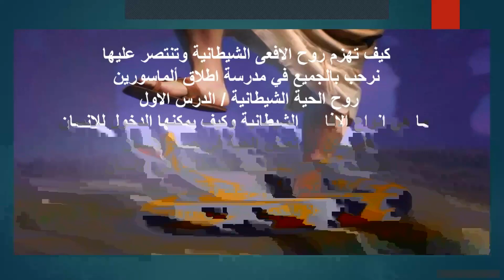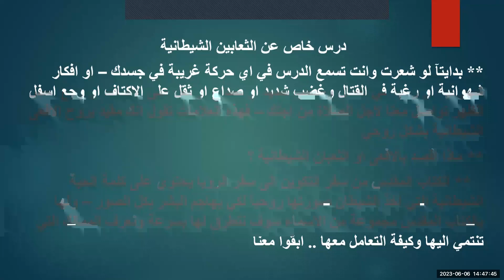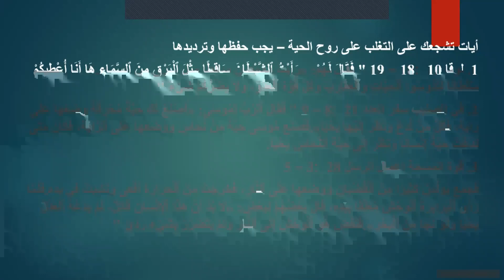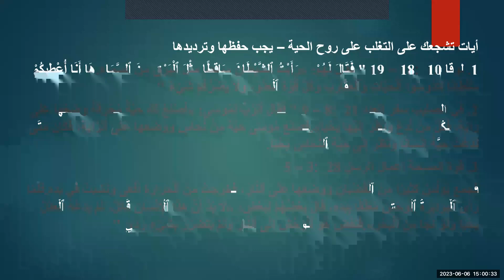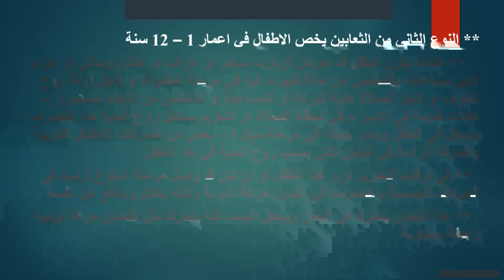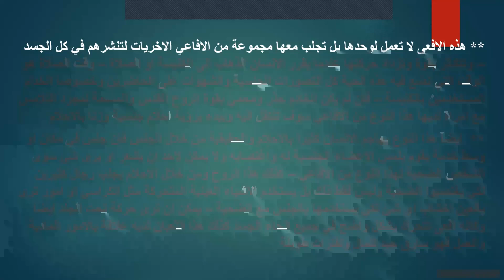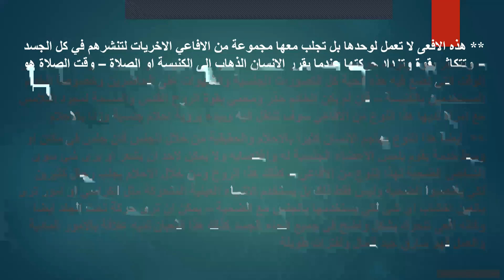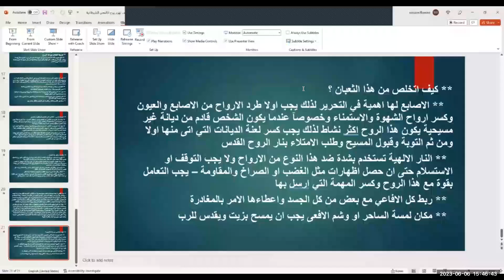درس التخلص من تاثيرات الثعبان الروحي الجزء الاول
كيف تهزم روح الافعى الشيطانية وتنتصر عليها
نرحب بالجميع في مدرسة اطلاق ألماسورين
روح الحية الشيطانية / الدرس الاول
  ما هي انواع الافاعي الشيطانية وكيف يمكنها الدخول للانسان
هل يمكن ان تعيش الحية في جسد الانسان
علامات وجود روح الحية الشيطانية في الانسان
كيف تدمرما وتطردها وتتحرر منها
أهلا بالجميع بالدرس الاول
Facebook Ps Wissam Romeo